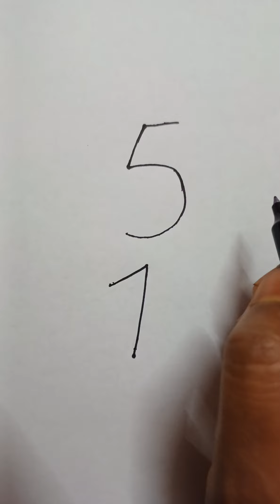57 se dance ki drawing banana sikhe/ how to Draw a classical dance drawing easy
57 se dance ki drawing banana sikhe/ how to Draw a classical dance drawing easy